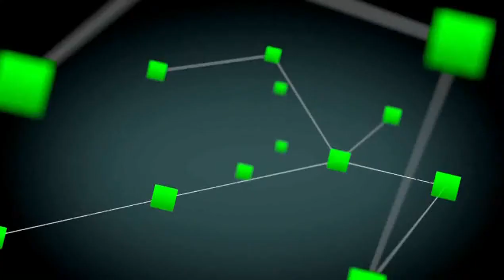Wir sind immer die Guten!?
Gekaufter „Zeitzeuge“ beim ZDF
Medienverdrossenheit ist in Medienverachtung umgekippt:
Sie grenzen aus. Sie operieren mit Verdachts-Berichterstattung. Sie lehnen sich an das politische Establishment an. Das sind nur ein paar der schroffsten Vorwürfe, mit denen die Neue Zürcher Zeitung deutschen Leitmedien in einem scharfen und phasenweise bissigen Kommentar die Leviten liest.